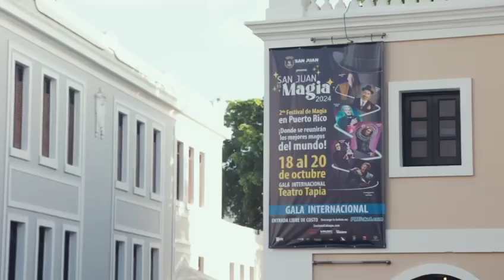San Juan es MAGIA - Edición II